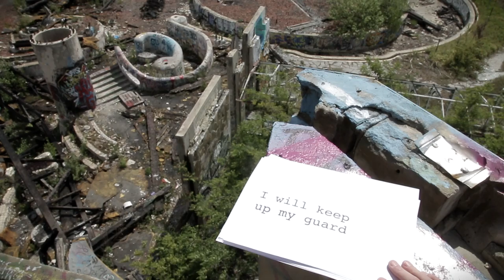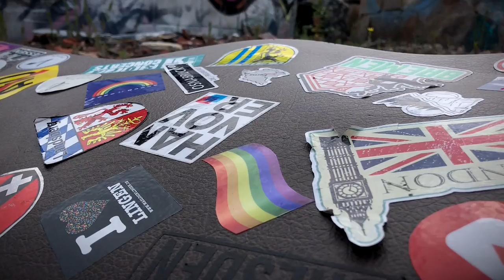Untold – Jennifer Berning (Official Music Video)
Stories need to be told. Please spread the word and share the love. 🌈

Untold Lyrics

There you are, screaming
in a world with a different mother tongue
looking for a home abroad
thinking it's not the world but it's you
who's deeply flawed

So throw your stones
I will keep up my guard
I was born with this voice
I was born with this heart

I am a revolving door
people pass me by
and push me away

A picture of yourself
painted by somebody else
I won't soak in all the colours
that will only make me drown

I'm just trying to live a life
worth breathing

We're just part of a story
and stories need to be told